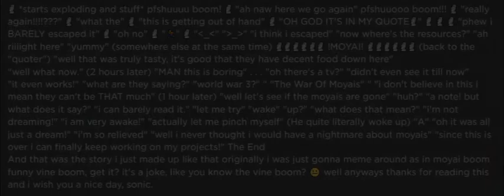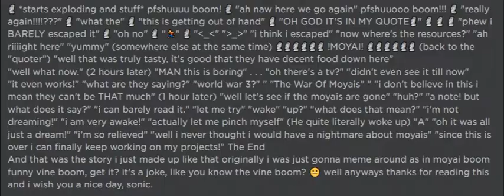A Very Touching Story